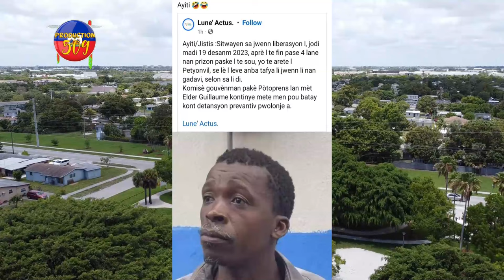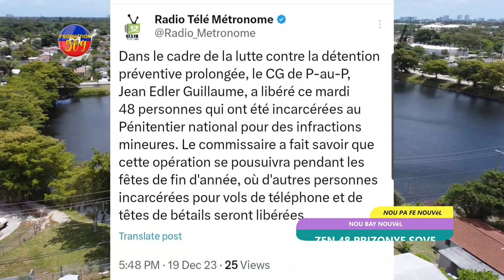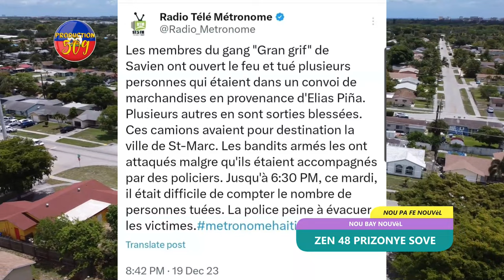ZEN 48 PRIZONYE SOVE ANBA SOUFRANS NAN PENITANSYE B4NDI SAVYEN YO TIRE PLIZYè MOUN